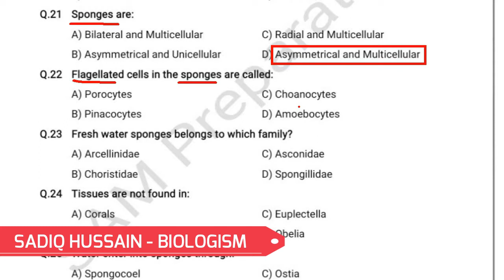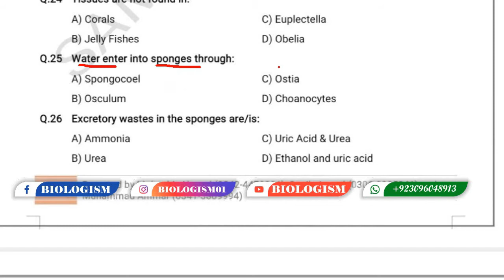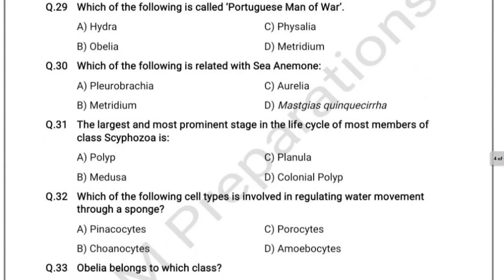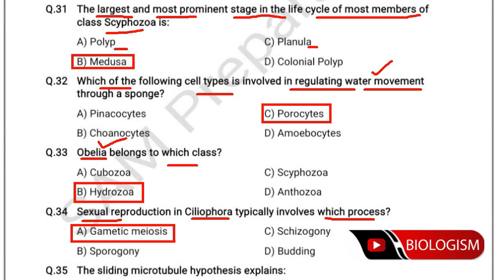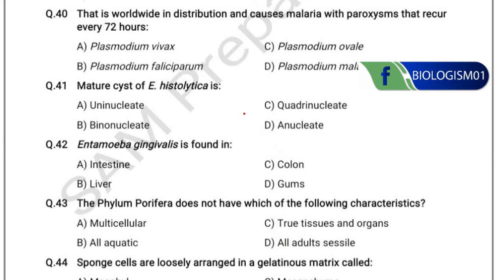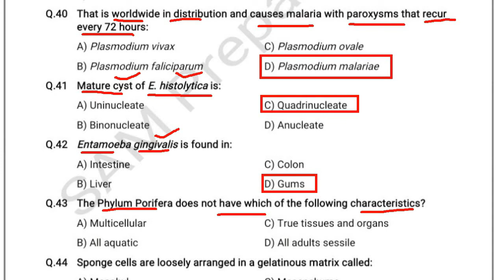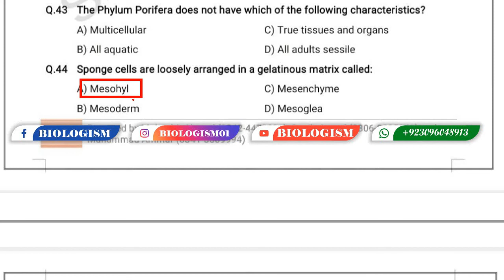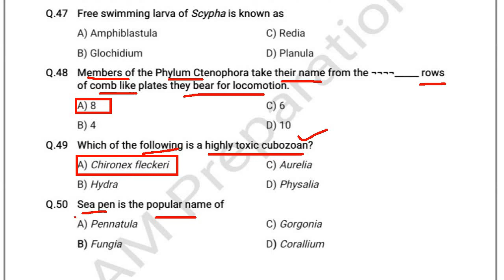Assistant Director Wildlife Preparation Lecture No 4